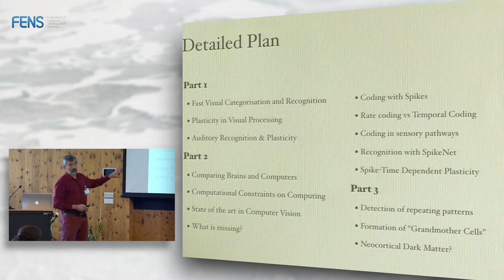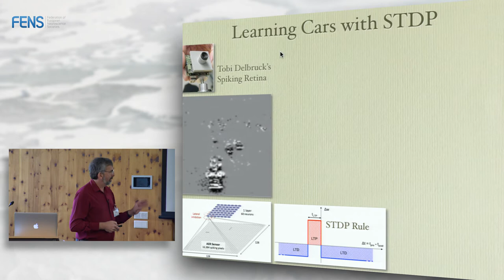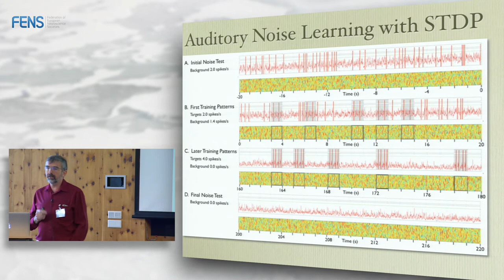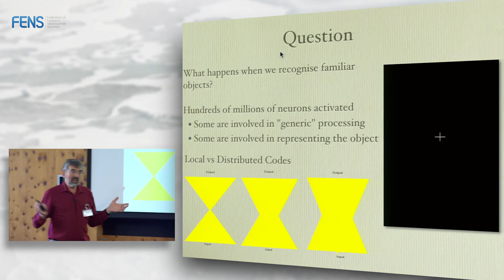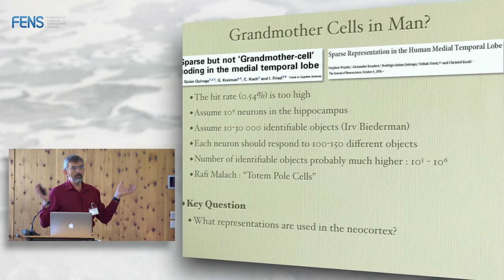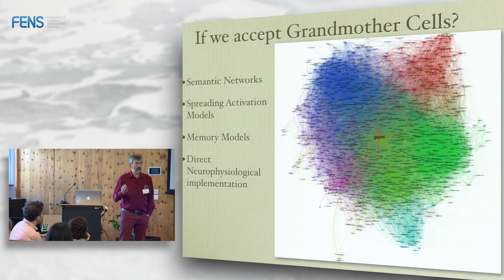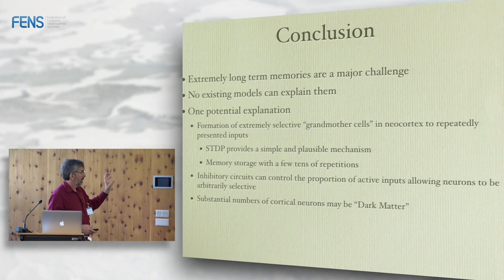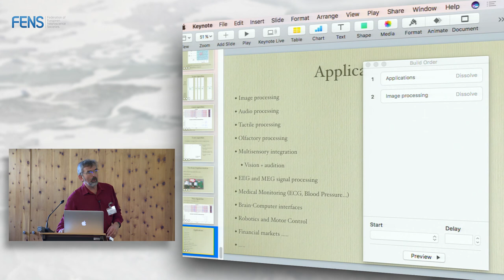Simon Thorpe - How can the brain store memories that last a lifetime? - Part 3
Prof. Simon Thorpe from CNRS, CerCo, Toulouse University, UMR 5549, France on “How can the brain store memories that last a lifetime?”, at the FENS Hertie Winter School 2016 on Memory mechanisms in humans: from physiology to behavior and computational models, 11-17 December 2016, Obergurgl, Austria